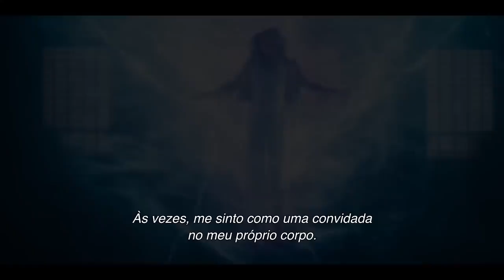OS CAVALEIROS DO ZODÍACO – SAINT SEIYA O COMEÇO TRAILER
Sinopse: Quando um órfão de rua teimoso em busca de sua irmã sequestrada involuntariamente toca em poderes ocultos, ele descobre que pode ser a única pessoa viva que pode proteger uma deusa reencarnada, enviada para vigiar a humanidade. Ele só se tornará um Cavaleiro do Zodíaco quando puder deixar sua irmã ir e abraçar seu destino.